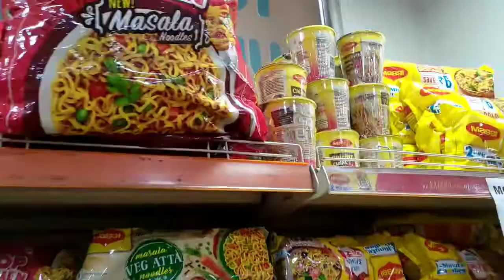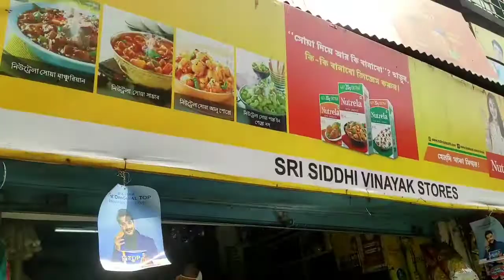Fun day .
Hope you all like my vlog.

Insta Id name : Tiasha Goon.